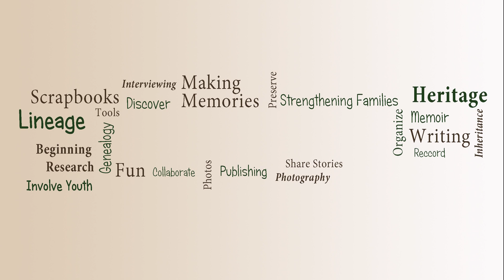Are You Genetically Related to an Indian Princess?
Does your family believe you're related to an Indian Princess? Discover the truth behind this family lore and the DNA to prove it's validity.

📚 Books to help you with understanding DNA and doing family history.

🔴 Join the Fanatics Fan Club - receive a FREE GUIDE: 10 Online Genealogy Resources You Must Try.